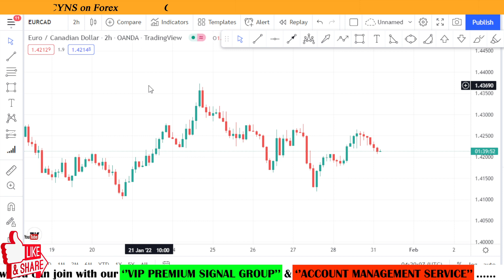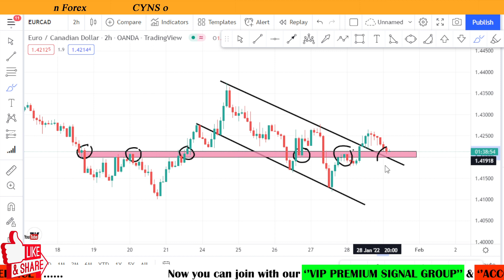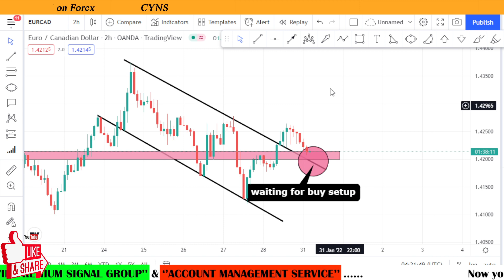EURCAD 2h Day Trading Analysis for 31st January 2022 by CYNS on Forex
Hello traders!
In this video is about - EURCAD 2h Day Trading Analysis for 31st January 2022 by CYNS on Forex | Daily Market Update

    ✅- Technical analysis on EURCAD chart for 31 January 2022

1.VIP Premium Signal Group
2.Account Management Service